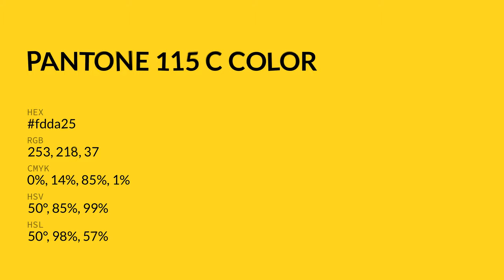color fdda25 hex color - Green color - Cool color fdda25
What color is ? fdda25 hex color - Green color - Cool color fdda25

Hex fdda25 Color Code is also known as color.

Hex fdda25 Color code in RGB color code model is created after adding 99.22% red color, 85.49% green color and 14.51% blue color.
Hex fdda25 Color code in CMYK color (process color) code model is generated after subtraction of 0% cyan, 13% magenta, 85% yellow and 0% black.